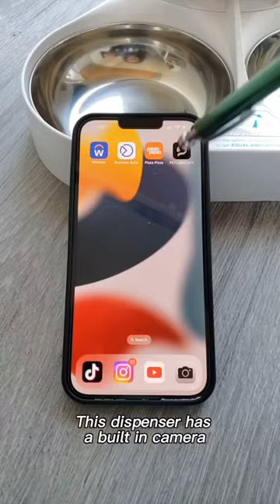The vest with a bow tie is everything 😻❤️